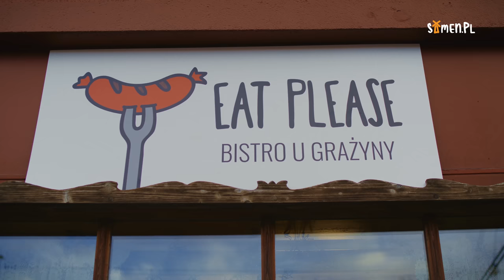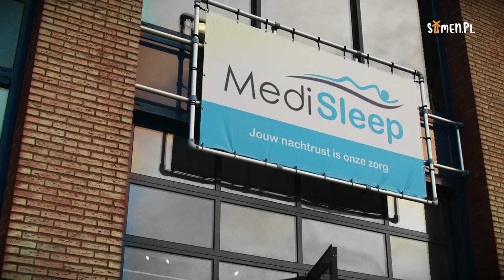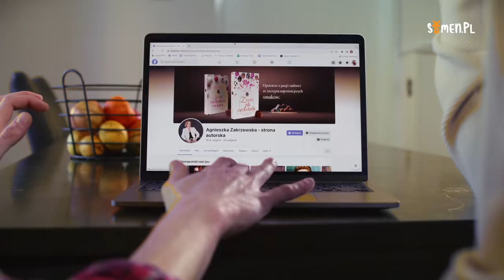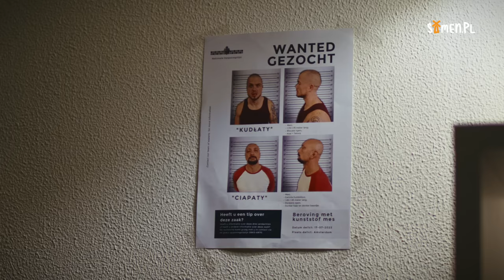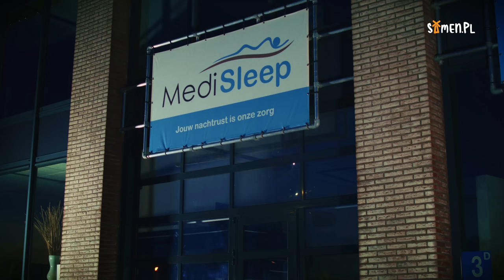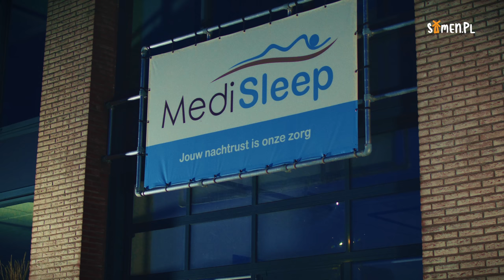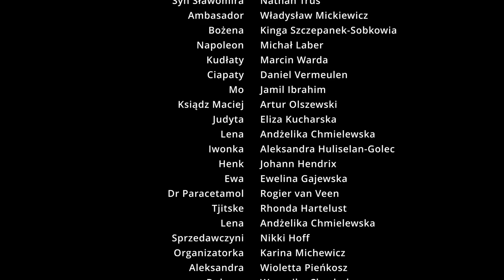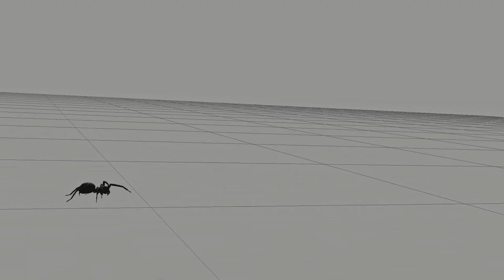Samen.PL 2 - Odcinek 4 (z Napisami)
PRODUKCJA:
Reżyseria i Scenariusz: Monika Stępień @monika_izabela_stepien
Zdjęcia i Montaż: Edmund Piunow @filmedbyedmund
Kierownik produkcji: Jeanette Borger @jeanetteborger_videoproducer

W ROLACH GŁÓWNYCH:
Grażynka - Beata Wójcicka @beata_wojcicka23
Baśka - Anna Maria Huijser-Raflik @testow_anka
Philippe - Karol Gramała @karolgramalla

EKIPA:
Muzyka: Marina Makarova @makarova_music
Edycja dzwięku: Piotr Ramotowski @ramothere
Dzwięk: Wesley van Tilburg @itsmewessio, Tadeusz Wieczorek @tedson_fotograf_holandia
Charakteryzacja: Ibolya Fulop @fulop101, Marta Podlipniak @martapodlipniak_makeup, Gabriela van der Ham @gabriellavanderham
Projekt graficzny: Anna Maria Huijser-Raflik
PR - Eliza Kucharska @elizakuchie
Napisy końcowe - Kevin Borger @kevin_borger
Tłumaczenie: Artur Olszewski @mooi_nederlands_met_artur
Animacja VFX (pająk): Daniel Strutyński @dannymotiongraphics

OBSADA:
Jadzia - Dominika Zawada @dominikazawada
Kołcz Endriu - Arkadiusz Rudolf @skazany_na_siebie
Ksiądz Maciej - Artur Olszewski @mooi_nederlands_met_artur
Roman - Przemyslaw Majewski @przemyslawmajewski4psolo
Michal Laber - @michallaber
Seba - @sylwek7troch
Iwona - Aleksandra Alfeksa Huliselan @aleksandra_huliselan_golec
Dolores - Weronika Chachula @veronica_chachula
Tsijtske - Rhonda da Graca @rhonda_da_graca
Henk - Johann Hendrix @johann_hendrix
Jessica - Sonia Szwajca @s_nz_z
Arleta - Sylwia Jedryczko @sylwiaanna123
Ciapaty - Daniel Vermeulen @vermeulen_daniel75
Marcin Warda - @wardziakk
Lena - Andzelika Chmielewska @wonder_styling
Zocha - Basia Ormaniec @hopsalalahandmade
Sławomir - @padre_mateo_nlPRODUKCJA:

OBSADA:
Michal Laber - @michallaber
Seba - @sylwek7troch
Marcin Warda - @wardziakk
Sławomir - @padre_mateo_nl